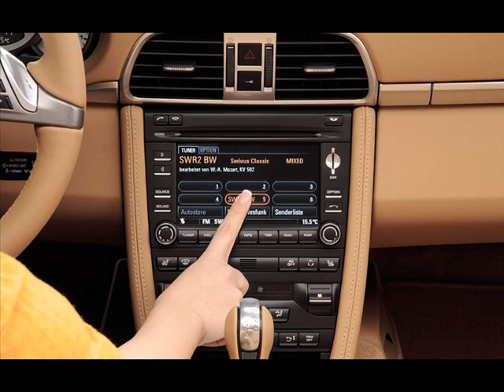2009 Porsche 911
Great pictures of the 2009 Porsche 911 Carrera. Enjoy... :D